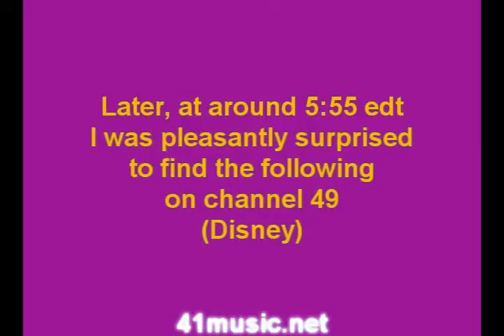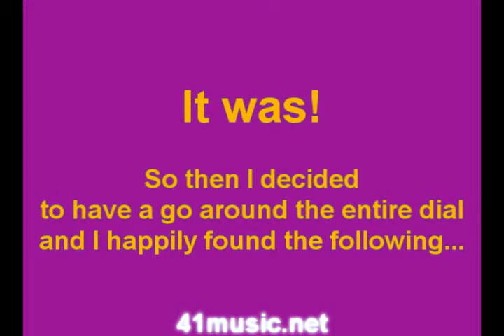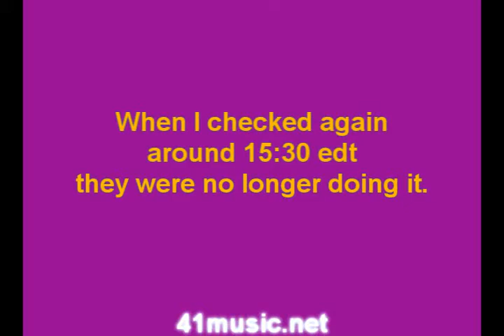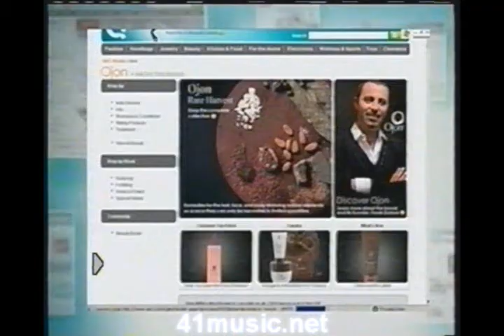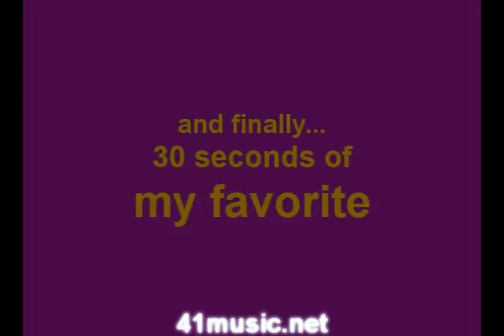Natural TV Loops (XL Platinum Offer) (2009)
Pretty much explained in the video itself. Fortnight Song for September 1, 2009.